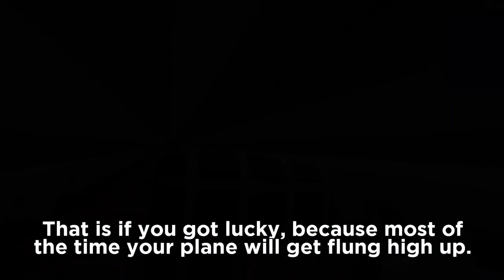CARGO IN PASSENGER PLANE? | Turboprop Flight Simulator bug video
Hey everyone! In this video I'm going to show you a very funny bug in Turboprop FS that allows you to put cargo in passenger airplanes in TFS.